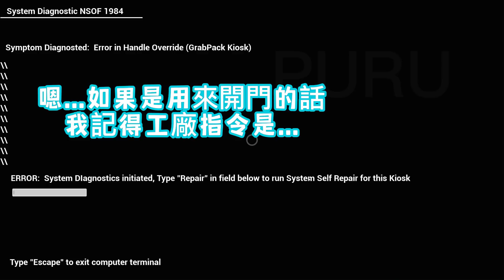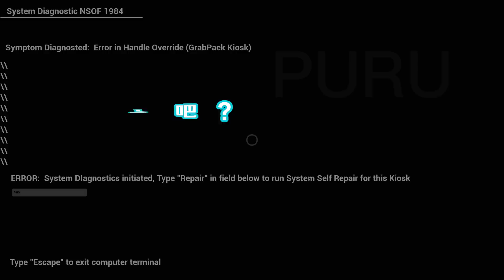是誰殺死了玩具廠裡的其他人？《poppy playtime2》BUGS MODS 波比的遊戲時間第二章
是的，MOMMY旅遊回到玩具廠啦
另外在期間還會看到之前《POPPY和PJ的冒險》裡被POPPY玩壞的傳送門。
is bigger than you can see》